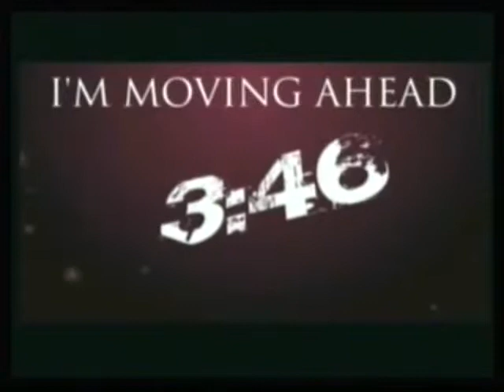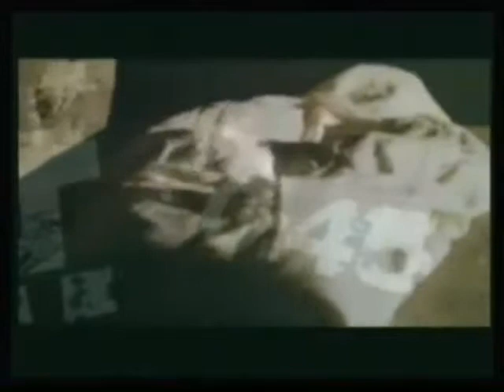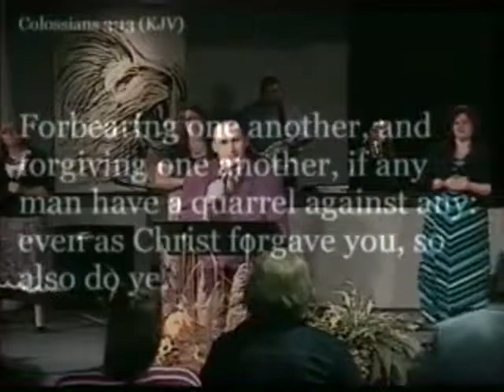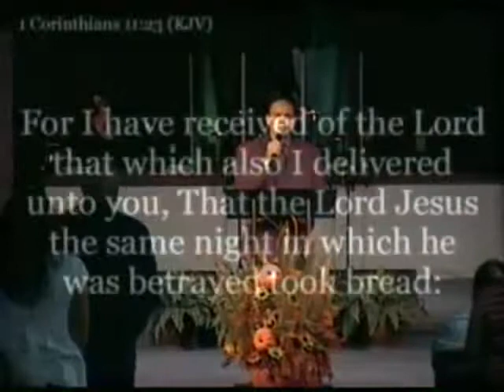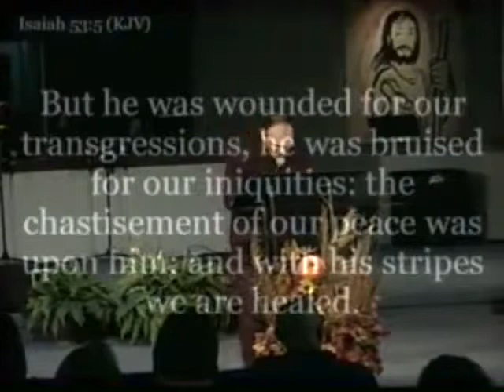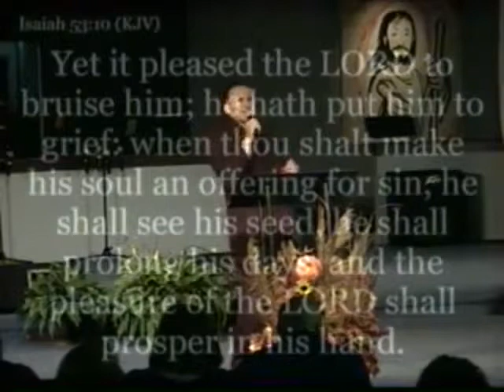The Death of Christ Proclaimed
Church service at Daystar Family Worship Center church in Lincolnton NC with Pastor Joey Williams. 1 Corinthians 11:23-26